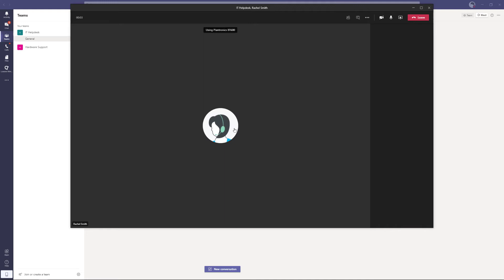Luware Nimbus: Take a Call and See Context Info